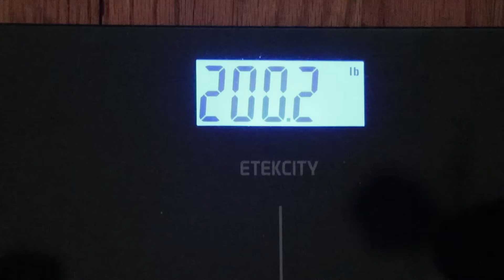Gut "Situation' Update | Bicep Focused Workout | Vegan Athlete Series Day 22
For the past couple of days "we" have been dealing with gut health issues.

What helps the process is knowing what, why and how. What is going on, why is it happening and how do I fix it

The gut is called the second brain because it's extremely crucial and it basically controls everything in the human body similar to the brain

Thankfully I've been studying these things over the past couple of things so that when I ask the questions what, why and how, I know the answer

Take care of your gut health. Our total existence and well-being depends on it

Roy is a personal trainer who specializes in bodybuilding and weight loss. He started his journey with an aspiration to play professional football one day. A couple season injuries later he had to make a big decision.. Continue down the NFL path or choose something else. He chose “something else” and 10 years later the expert personal trainer focuses on health from the inside out. Longevity is the goal. Building muscle and burning fat is simply a by-product.

What questions can I answer for you?

Put them in the comments!

The Youtube channel is a documentation of the personal training journey and Roys’ personal physique goals!